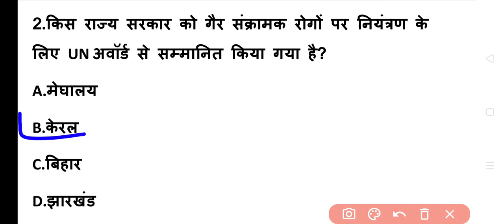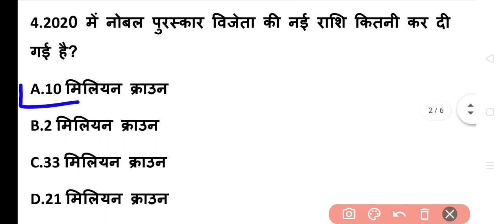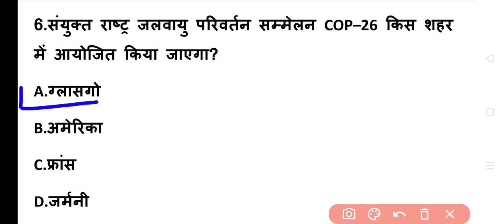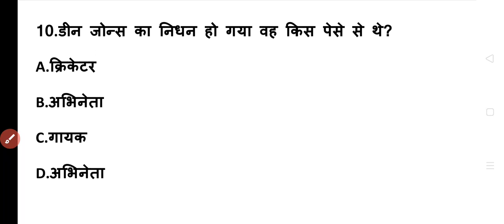||Daily Current affairs||28 september 2020 RRB NRPC Group-D SSC...... .